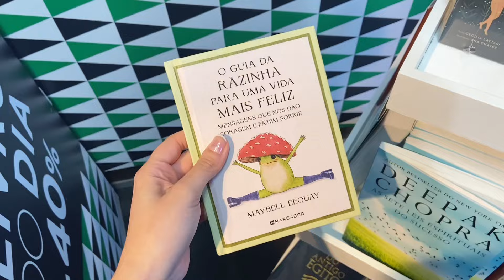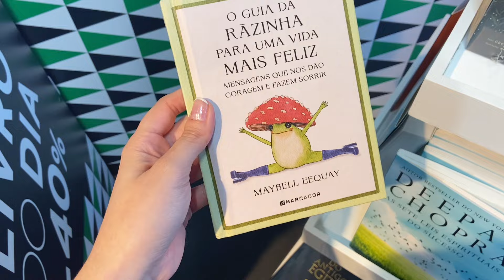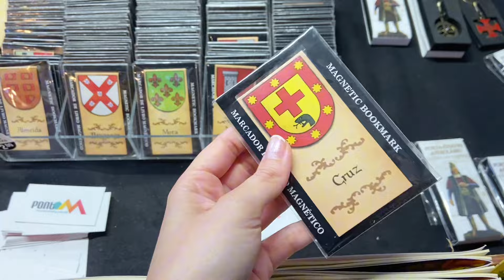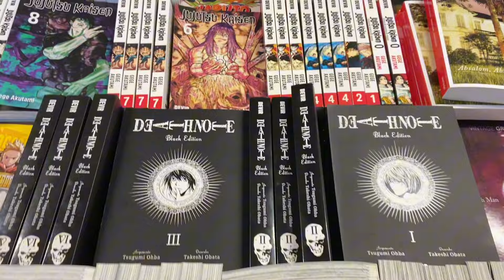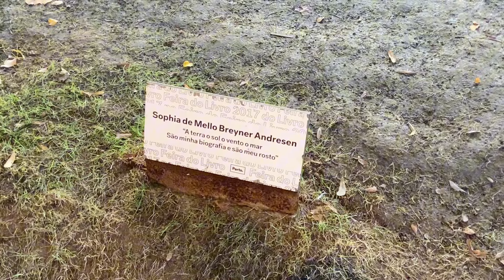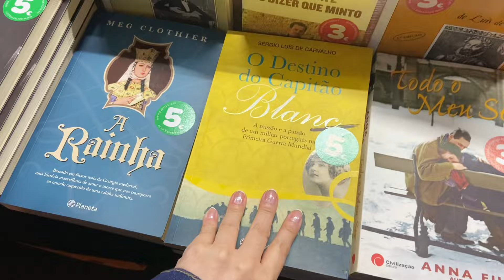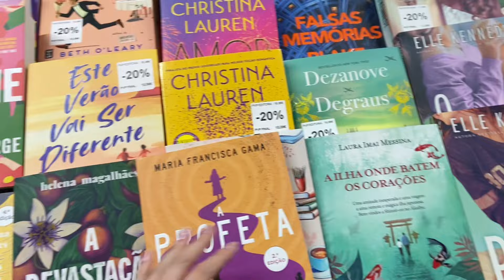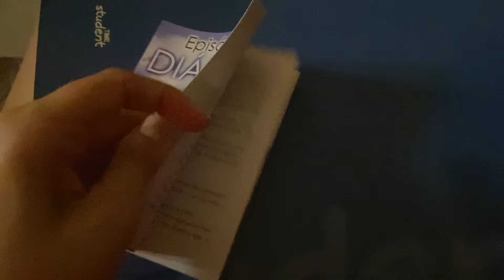FEIRA DO LIVRO PORTO 2024 NO PALÁCIO DE CRISTAL | Os Livros São Baratos? Vale a Pena?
Fui à Feira do Livro do Porto que acontece anualmente no Palácio de Cristal e é organizada pela Câmara do Porto. Os livros são baratos? Vale a pena? Vai até que dia? Saiba tudo no vídeo de hoje!

🍀 MAIS VÍDEOS:
O QUE FAZER EM PORTUGAL? PALÁCIO DE CRISTAL NO PORTO Vale a pena? Os jardins são bonitos?

Cupom: ERICACHRUZ

portugal, porto portugal, portugal 2024, feira do livro, palácio de cristal, feira do livro 2024, feira do livro porto, feira do livro no porto, feira do livro no palácio de cristal, feira do livro palácio de cristal